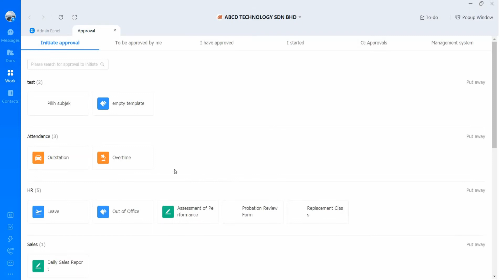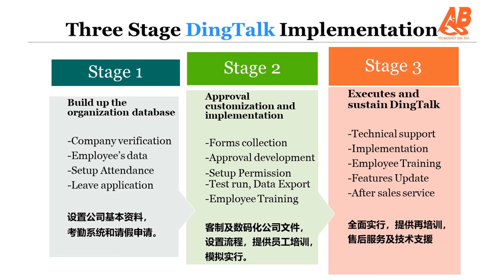DINGTALK TOPIC 10: DISPLAY QR CODE AT YOUR WORKPLACE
Just scan QR code to easier your work! Let's learn how to download QR code of form through DingTalk in this video!